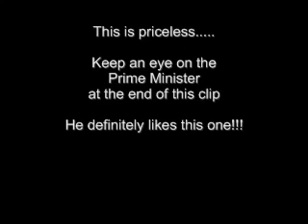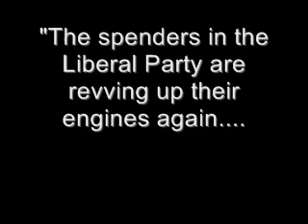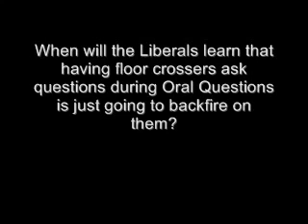Smackdown Spanking Scott Brison